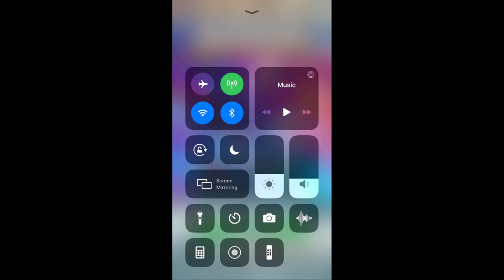ㅅㅅ Fire Emblem Heroes - Book IV Chapter 7 Steeped in Twilight 5/8/2020 ㅅㅅ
We will try to focus on making more Video Game Movies and do more live stream. Its going to be the Hulu of youtube. If you have any recommendation on what video game movie or live stream you want to see weather its old or new just email us at if not email just Tweet us at @monshin31 and we will try our best to do it